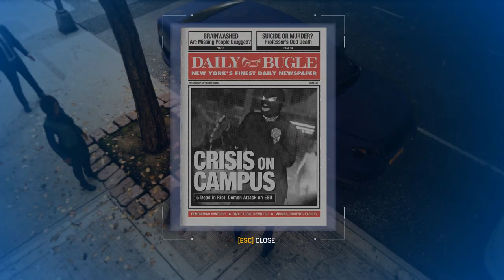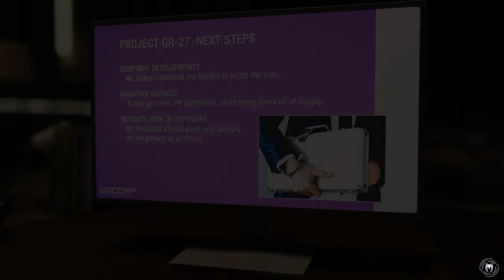Spider Man Remastered PC UHD Philip Chang all side missions + Uninvited mission + some web swingin'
web swingin' around + some missions